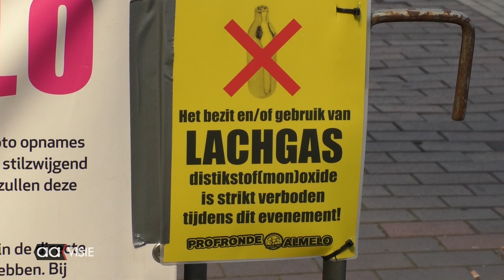Lachgas taboe in Almelo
Lachgas is in Almelo verboden in uitgaansgebieden. De gemeenteraad heeft dit besluit dinsdagavond 28 januari genomen met 21 stemmen voor en 9 stemmen tegen.  Daarnaast zijn gebruik en verkoop bij evenementen verboden. Het verbod komt in de Algemeen Plaatselijke Verordening te staan en ging vanaf die datum meteen in.